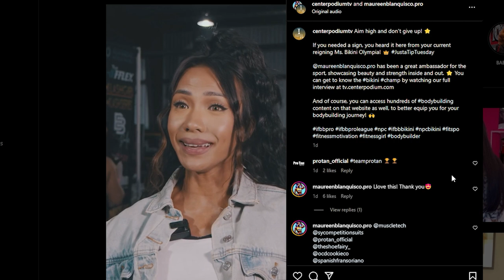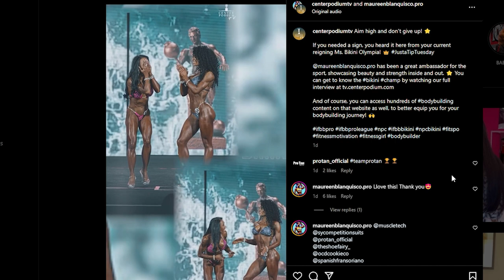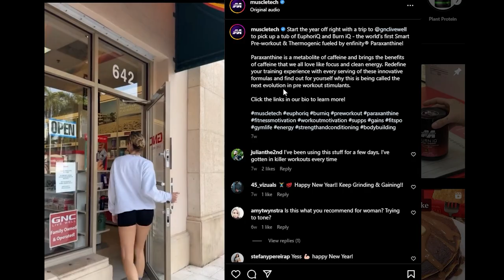Maureen Blanquisco 2022 Olympia Bikini Champion Interview on The Ronline Report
Today the 2022 Olympia Bikini Champion Maureen Blanquisco gives an MD exclusive interview with MD Online Editor Ron Harris.

Presented by @MuscleTech

Photo by Jason Breeze

The MD Power Hour has Struck!  Catch it every Monday at 9:15am EST with two of MD's best Ron Harris & Giles Thomas, and sometimes for fun we may just do this LIVE!  And We Did!

Arnold Sports Festival in Columbus, OH is next and Team MD is READY!